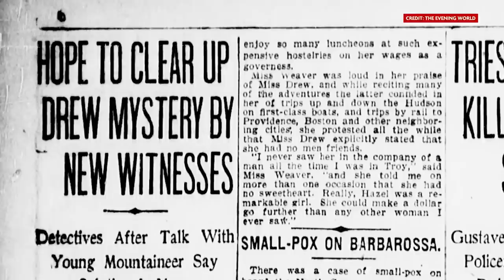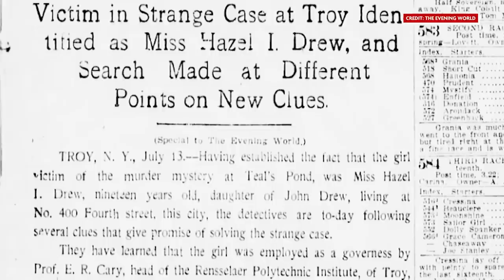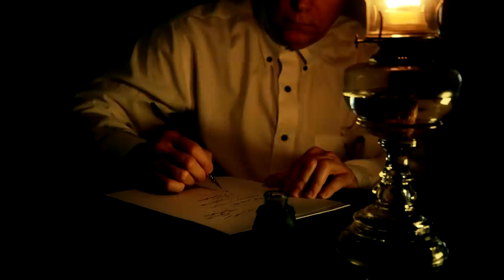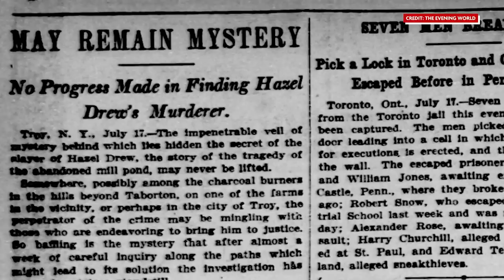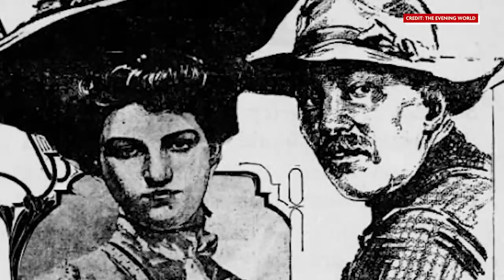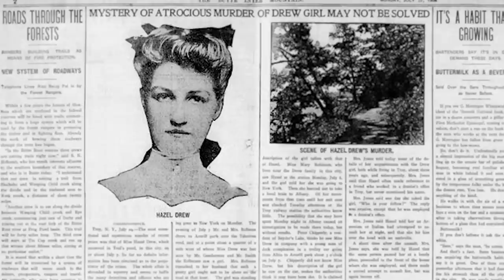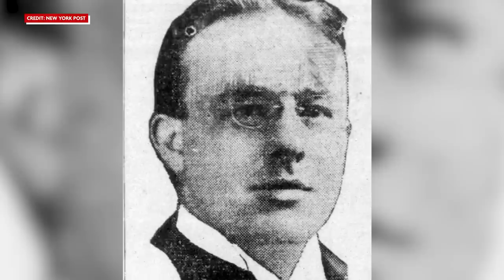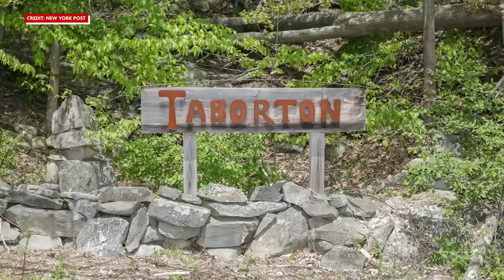The True Story That Inspired Twin Peaks | Hazel Drew Mystery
Have you seen the classic 90s mystery-horror series, Twin Peaks? Well, the true story behind the harrowing death of fictional character, Laura Palmer, is actually based on the mysterious story of Hazel Drew.

On July 11th, 1908, Hazel Drew was found floating in Teal’s Pond, Sand Lake, NY.

She was a twenty-year-old governess with a stellar reputation in the community, but as the police worked their way through a never-ending list of suspects, each new piece of the puzzle only seemed to bring more questions…

Was the well-respected governess living a double life that not even her friends and family were aware of?

Who killed Hazel Drew, and how did the mystery of her death inspire a generation of storytellers 100 years later?

We hope that you enjoy watching this episode of True Crime Recaps, where we bring you all the crime in half the time.

⏱️CHAPTERS⏱️

00:00 - 01:17 - Intro
01:17 - 07:49 - Lead-up to the disappearance
07:49 - 09:38 - Investigation
09:38 - 13:43 - Theories
13:43 - 14:42 - Aftermath: Twin Peaks
14:42 - 15:08 - Outro